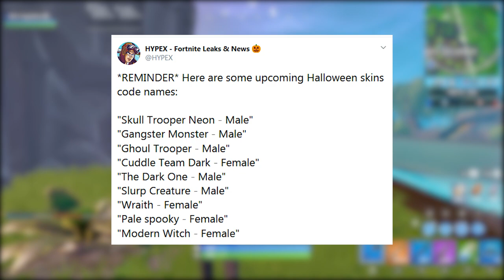FORTNITE - TEMA PASSE DE BATALHA 11 e NOVO MAPA EXPLICADO?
Fala gurizada, nesse vídeo comento sobre possíveis skins do Passe de Batalha Temporada 11 do Fortnite Battle Royale, explicando todos detalhes do novo mapa, todas categorias secretas e muito mais. Espero que gostem :)